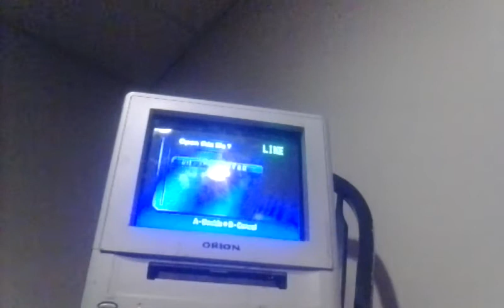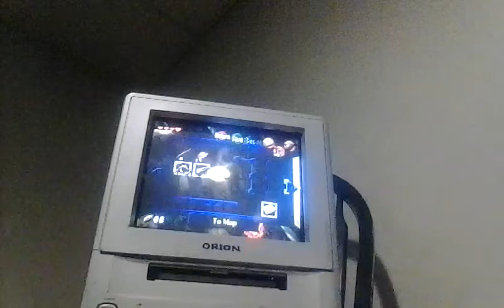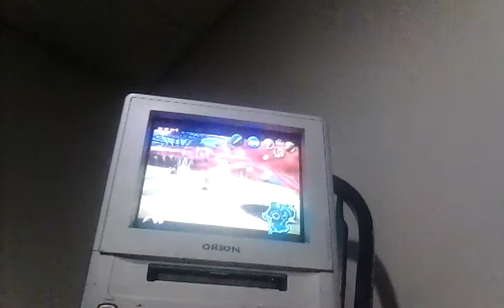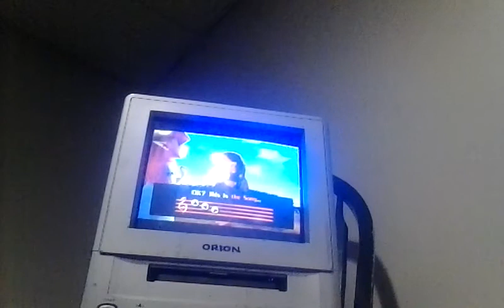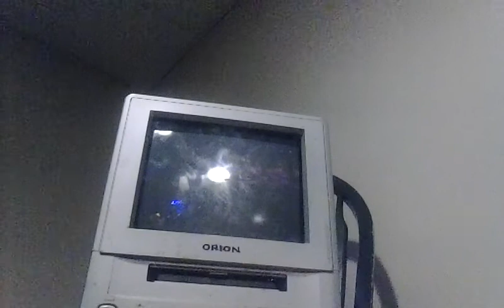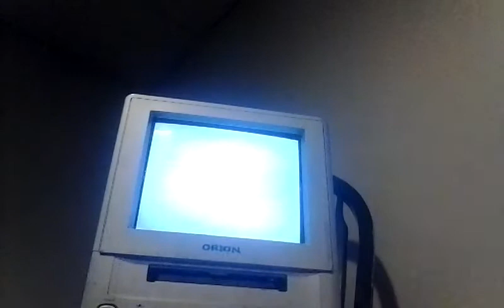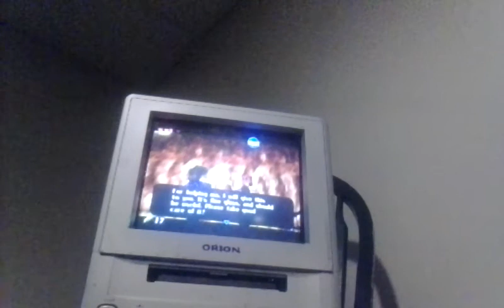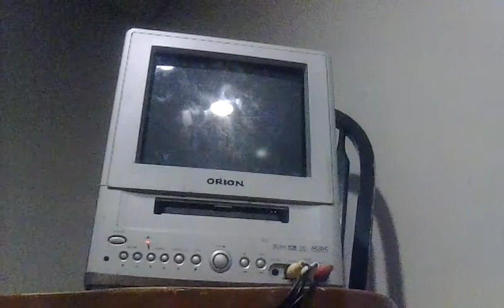Let's play "Legend of Zelda: Ocarina of Time"Part 4- the Song Collection